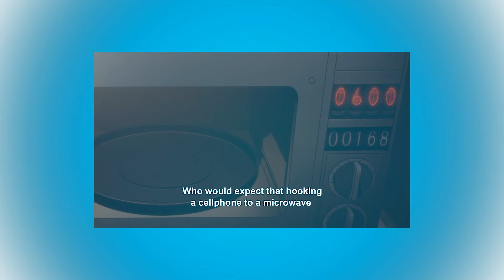5 Animes sobre viagem no tempo